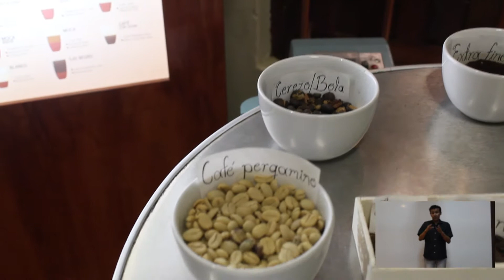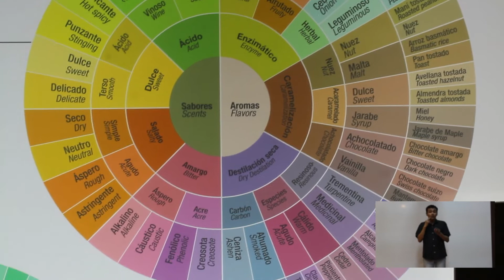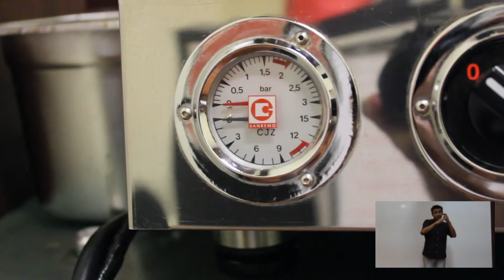Museo del Café un lugar de inclusión, Recorrido Virtual Laboratorio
Consejo Estatal para las Culturas y Las Artes de Chiapas